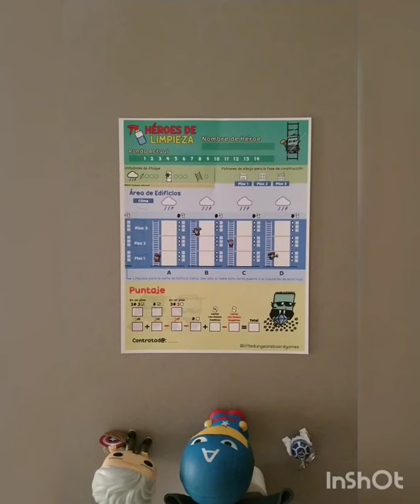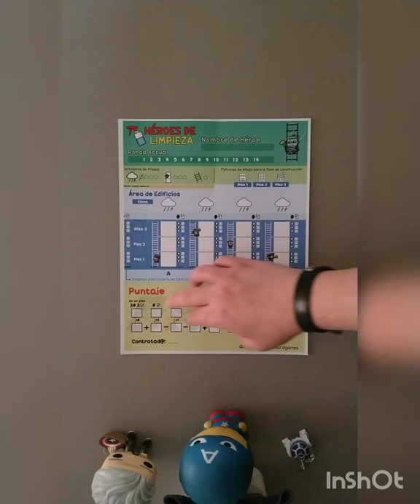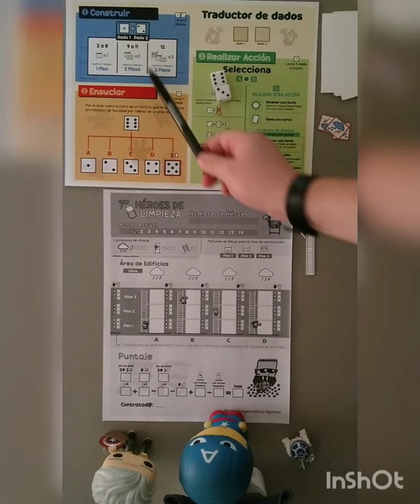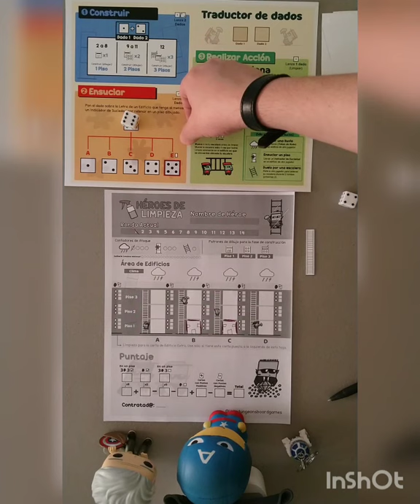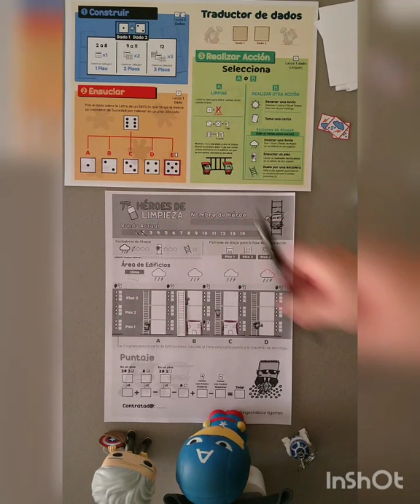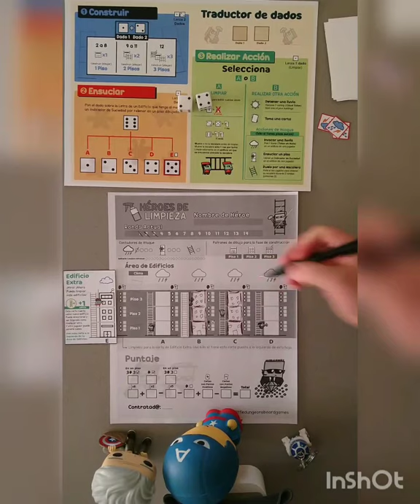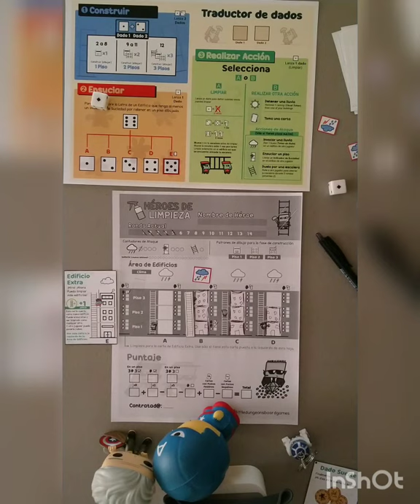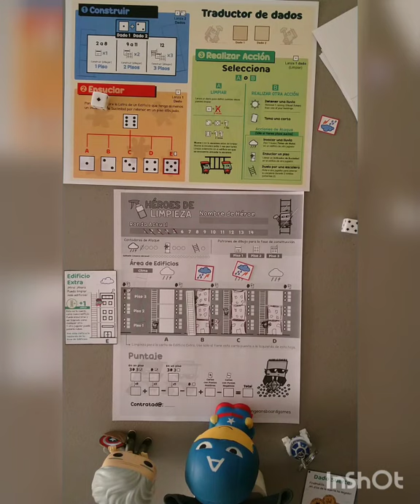Cómo Jugar - Héroes de Limpieza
En este video les mostramos cómo jugar nuestro juego Print & Play y Roll & Write 𝗛𝗲𝗿𝗼𝗲𝘀 𝗱𝗲 L𝗶𝗺𝗽𝗶𝗲𝘇𝗮 donde estarás tratando de limpiar los edificios de una compañía de goblins que está contratando y que ofrece una recompensa de un preciado botín lleno de monedas y gemas muy valiosas.

Estamos participando con este juego en el 𝟭𝟬 𝗖𝗼𝗻𝗰𝘂𝗿𝘀𝗼 𝗱𝗲 𝗗𝗶𝘀𝗲ñ𝗼 𝗱𝗲 𝘂𝗻 𝗷𝘂𝗲𝗴𝗼 𝗥𝗼𝗹𝗹 𝗔𝗻𝗱 𝗪𝗿𝗶𝘁𝗲 (Board Game Geek). Éste es nuestra entrada para el concurso en 𝗕𝗚𝗚:

Y éste es el enlace para el 𝟭𝟬 𝗖𝗼𝗻𝗰𝘂𝗿𝘀𝗼 𝗱𝗲 𝗗𝗶𝘀𝗲ñ𝗼 𝗱𝗲 𝘂𝗻 𝗷𝘂𝗲𝗴𝗼 𝗥𝗼𝗹𝗹 𝗔𝗻𝗱 𝗪𝗿𝗶𝘁𝗲:

0:00 Acerca del juego
1:05 Partes de la Hoja de Juego
3:37 Preparación del Juego
4:21 Fases del Juego
4:40 Jugando (Primera Ronda)
6:45 Fase de Ensuciar
9:02 Fase de Realizar Acción
11:00 Acciones de Ataque
12:10 Ronda (Turno) 2
13:25 Ronda (Turno) 3
14:23 Ronda (Turno) 4
15:18 Ronda (Turno) 5
16:52 Otros aspectos del juego
17:34 Puntajes